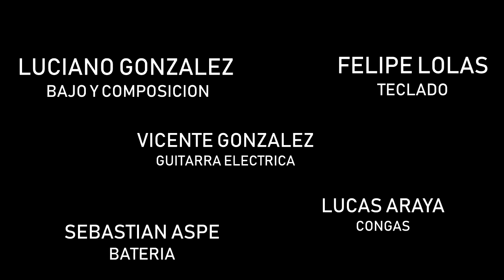Luciano Gonzalez Quinteto - Tia Tertulia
Composición de Luciano Gonzalez interpretada por su quinteto conformado por:
Vicente Gonzalez (Guitarra)
Felipe Lolas (Teclado)
Lucas Araya (Congas)